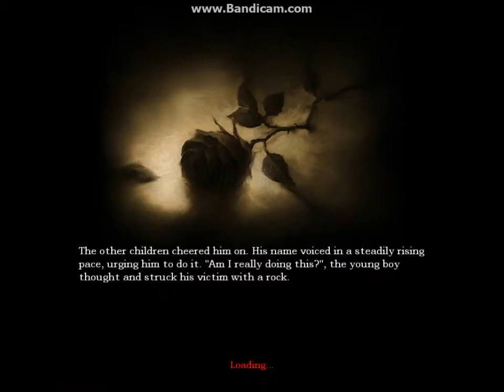lets play Amnesia ep.1 the weponz!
weponz! mr.broom mr.vase ladywine and sirrock